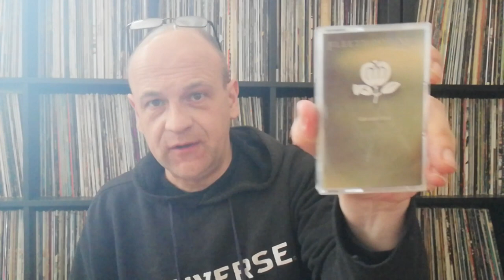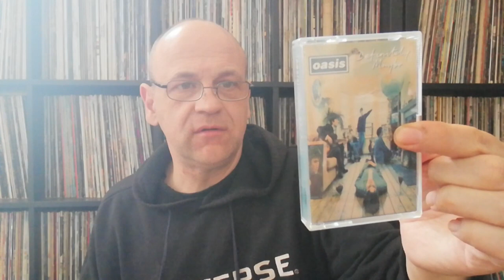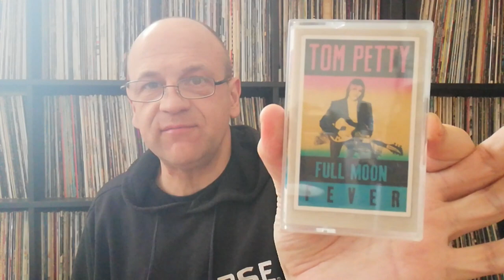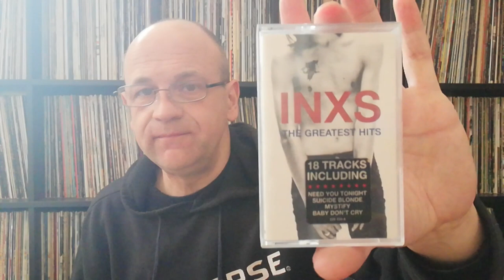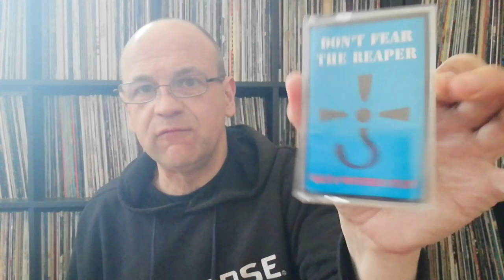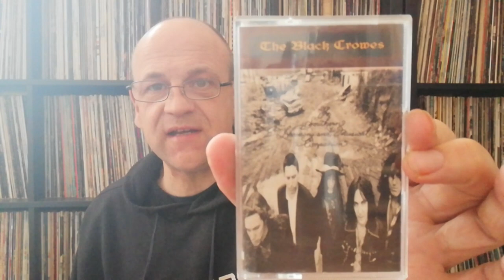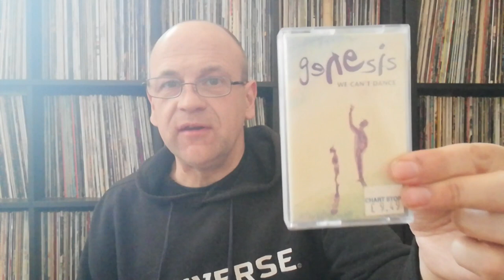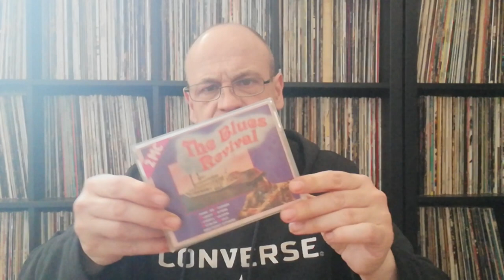Free Cassette Tape Haul!!! Part 1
Freecycle does it again. Another brilliant cassette haul.